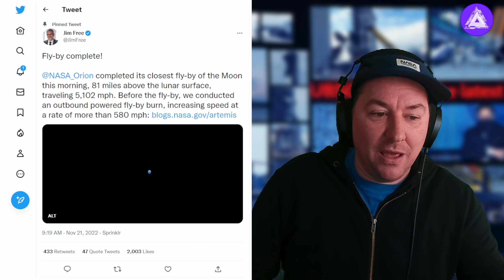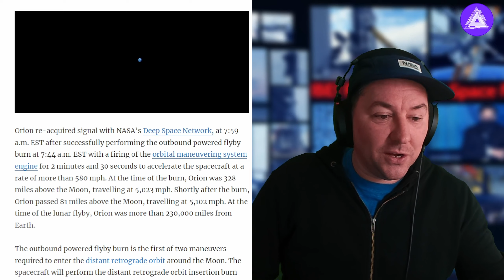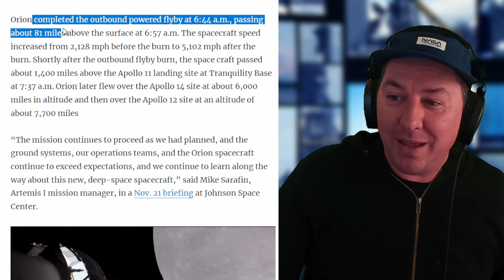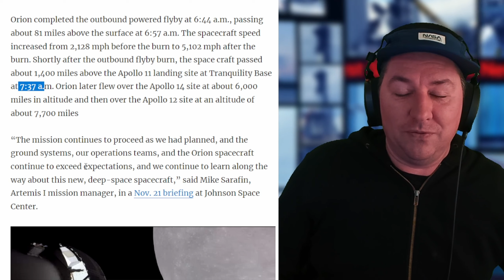NASA Artemis 1 Mission Orion Update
On its sixth day into the Artemis I mission, Orion successfully completed its fourth orbital trajectory correction burn using the auxiliary engines at 1:44 a.m. CST ahead the first of two maneuvers required to enter a distant retrograde orbit around the Moon. The first three trajectory correction burns provided an opportunity to fire all three thruster types on Orion with the first using the large orbital maneuvering system engine, the second using the small reaction control system thrusters, and the third using the medium-sized auxiliary engines.